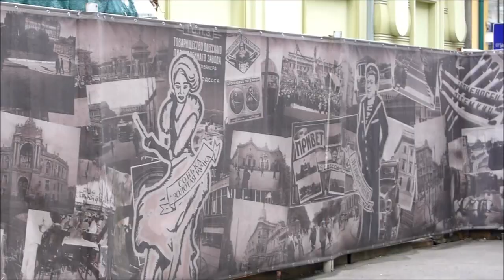На углу Дерибасовской / At the corner of Deribasovskaya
На углу Дерибасовской и переулка  Вице-Адмирала Жукова

At the corner of Deribasovskaya and lane Vice-Admiral Zhukov